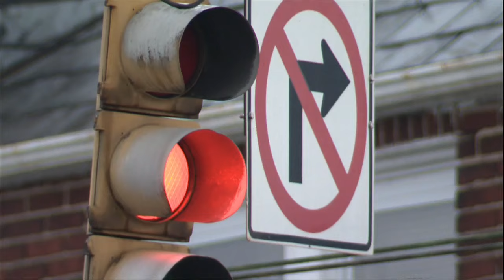Cameras capture a crash that killed a Baltimore woman and her grandson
Fox45 obtained video surveillance footage of Wednesday's fatal crash that killed a 68-year-old and a 9-year-old.

The crash happened in the 3500 block of Belair Road in East Baltimore, just after 7:30 in the morning.